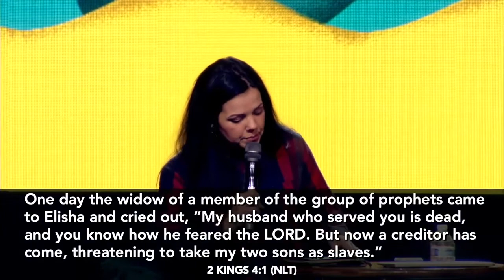"Adapt and Live" by Pastor Michelle Villanueva